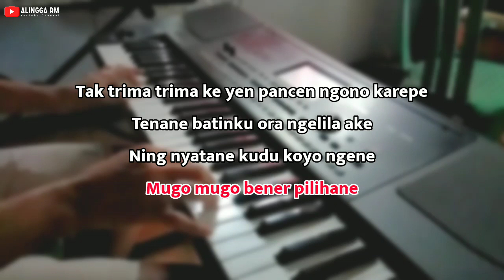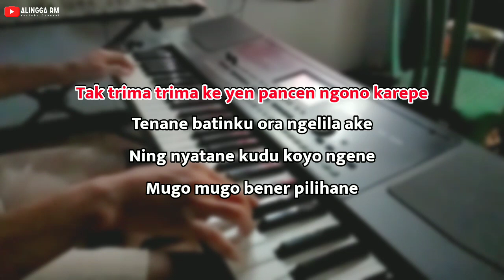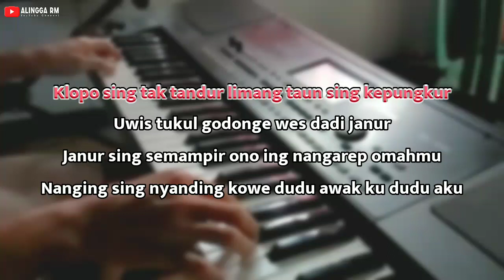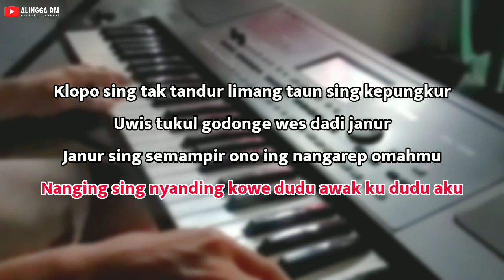Ilang Tresnane - Karaoke Nada Wanita || Versi Dangdut Campursari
Musik Karaoke Ini Dibuat Dengan Menggunakan FL STUDIO MOBILE